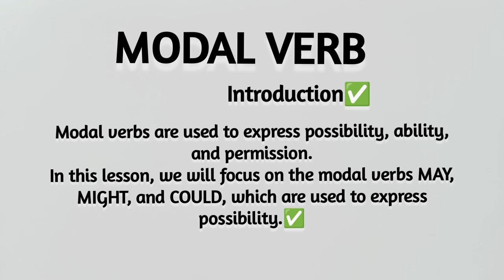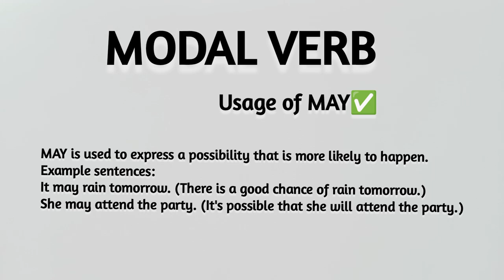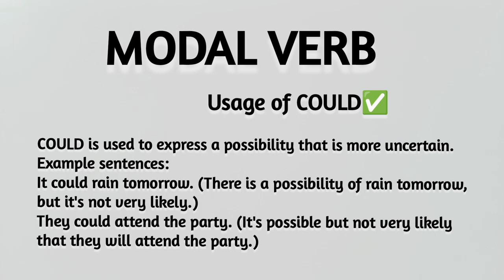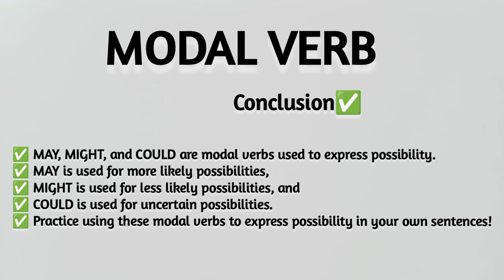Possibility के लिए Modal Verbs: MAY, MIGHT, and COULD का उपयोग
Welcome to our English grammar lesson on Possibility के लिए Modal Verbs: MAY, MIGHT, and COULD का उपयोग!

In this video, we will explore the modal verbs MAY, MIGHT, and COULD, which are used to express possibility and probability in English. We will discuss:

- Modal verbs for possibility: MAY, MIGHT, and COULD
- Usage of MAY, MIGHT, and COULD in Hindi
- Possibility and probability in English language
- English grammar modal verbs for beginners
- MAY, MIGHT, and COULD exercises with answers
- Modal verbs for possibility and uncertainty in English
- Hindi to English modal verbs translation
We will also discussed
1. Modal verbs for possibility
2. MAY, MIGHT, and COULD usage
3. Possibility in English grammar
4. Modal verbs in Hindi
5. MAY, MIGHT, and COULD in English
6. Possibility and probability in English
7. English grammar modal verbs
8. MAY, MIGHT, and COULD exercises
9. Modal verbs for beginners
10. Possibility and uncertainty in English
11. English modal verbs MAY, MIGHT, and COULD
12. Hindi to English modal verbs
13. Possibility and potential in English
14. Modal verbs in English with examples
15. MAY, MIGHT, and COULD in Hindi medium

Topic covered in this video:
1. "Modal verbs for possibility in English grammar"
2. "MAY, MIGHT, and COULD usage in Hindi"
3. "Possibility and probability in Engl ish language"
4. "English grammar modal verbs for beginners"
5. "MAY, MIGHT, and COULD exercises with answers"
6. "Modal verbs for possibility and uncertainty in English"
7. "Hindi to English modal verbs translation"
8. "Possibility and potential in English language"
9. "Modal verbs in English with examples and exercises"
10. "MAY, MIGHT, and COULD in Hindi medium with examples"

Join us to improve your English skills and master the modal verbs MAY, MIGHT, and COULD!

✅ Hi,there!

Cheers!